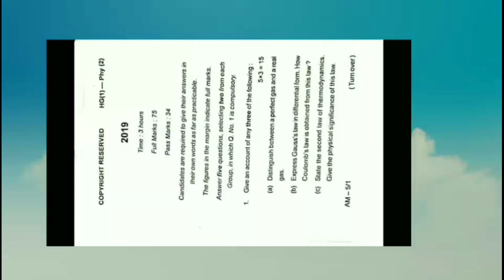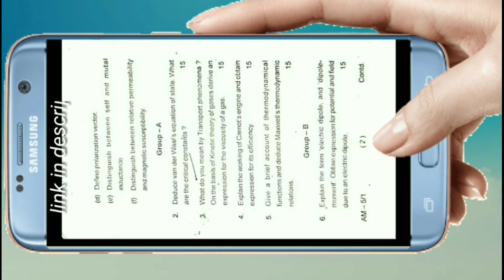Lnmu BSC part 1 Physics Honours Paper 2 2019 || by study with kumar keshav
Hello friends !!!
In this video I will tell you about the Lnmu part 1 physics honors paper 2 step by step.